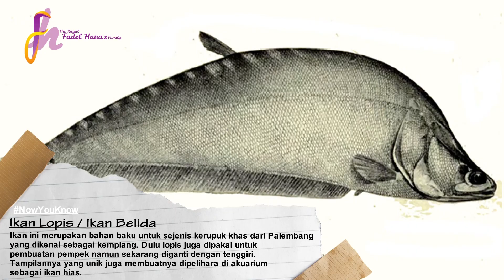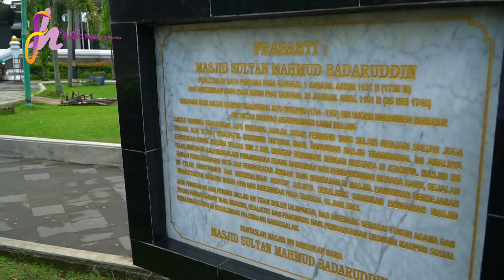PALEMBANG EPS2 SERUNYA JALAN-JALAN SEHAT SAMBIL BELAJAR SEJARAH